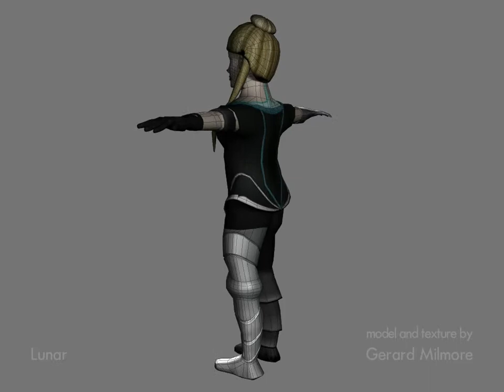Lunar by Gerard Milmore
Model, UV and texture by Gerard Milmore
Concept by Emily Devereux